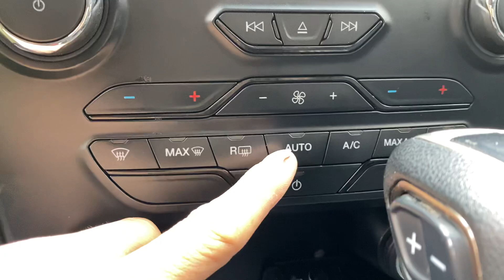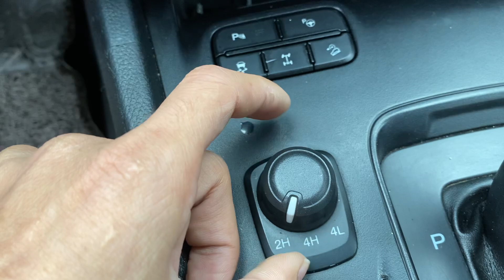Wildtrack bi-tubo 2018 2.0 số tự động hai cầu điện nhập khẩu . Mạnh mẽ zin cả xe SĐT 0855 966 966